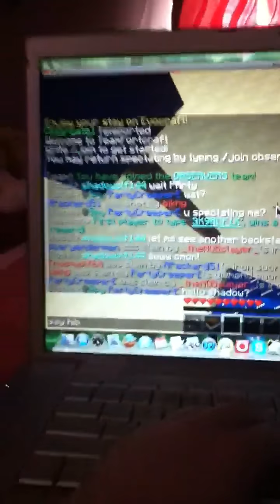Spectating mc tf2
IP:evo-craft.net